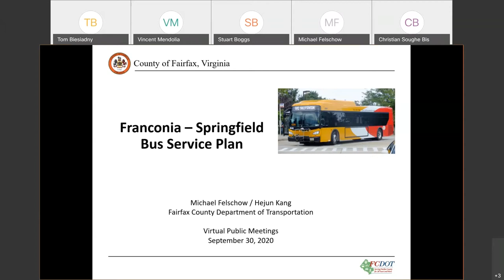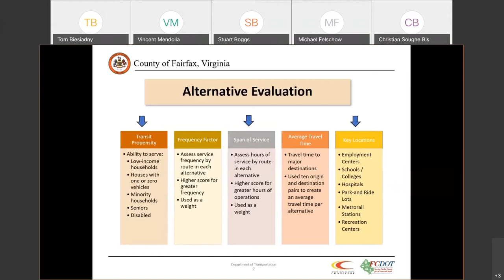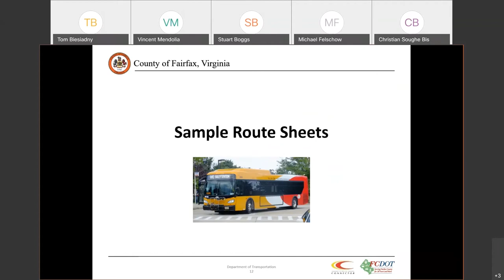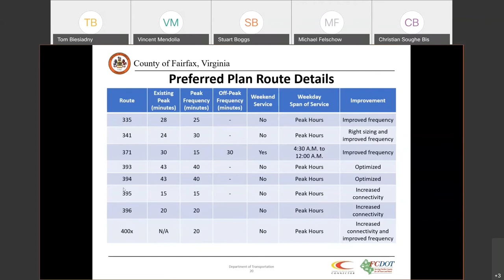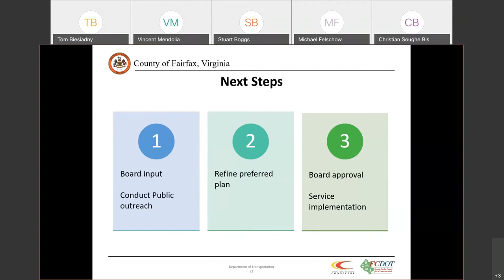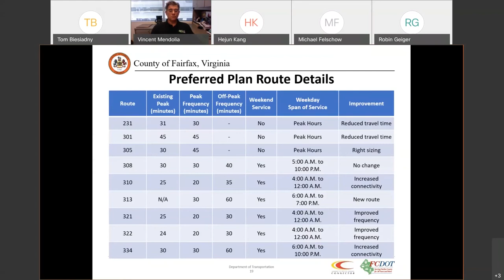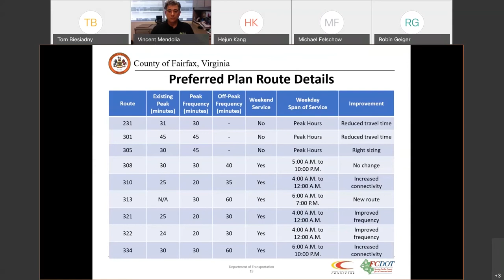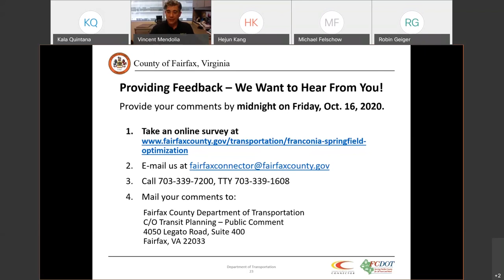Franconia-Springfield Bus Service Review Virtual Community Meetings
FCDOT held two virtual community meetings on proposed Fairfax Connector bus service improvements in the Franconia and Springfield areas. The meetings provided an opportunity for attendees to view and provide input on the final preferred alternative.